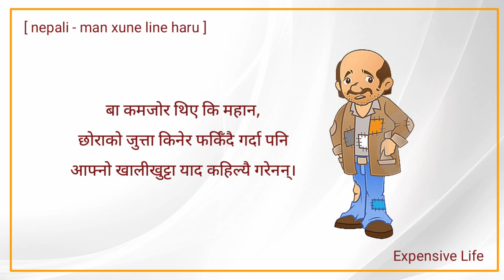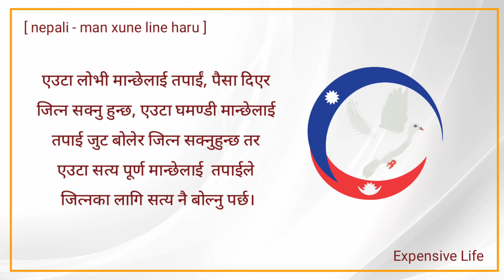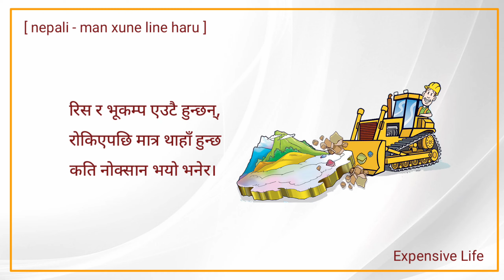man xune line haru nepali | Nepali Heart Touching Status | best Nepali quotes | भाग - ३४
Nepali Quotes | प्रेरणादायी भनाईहरु | Life Changing Video | Best Quotes | Expensive Life .

🌐Expensive Life is a YouTube channel, where you will find videos on:
-👉Nepali Quotes
-👉Motivational videos
© Our video content is allowed on a condition that we are provided due credits. In case of the violation of the above condition, we may pursue legal copyright.

   🇳🇵 •—S-U-B-S-C-R-I-B-E—•🇳🇵
✔️Hasstag
nepalitiktok nepal nepalibook audiobook nepalidialogue , LessonLearnInLife , मनछुनेलाइनहरु and QuotesNepal .

Xo. the best is yet to come. 😊.